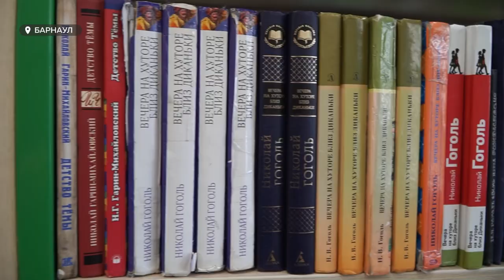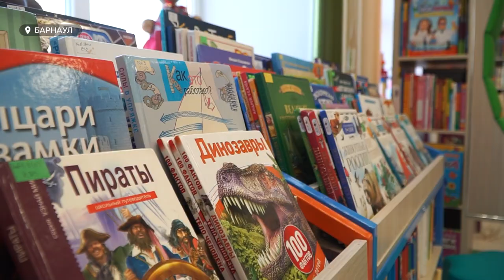Ремонт краевой детской библиотеки им. Крупской завершен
Ремонт краевой детской библиотеки им. Крупской завершен! Почти 6 месяцев юные читатели брали книги только на дом, сегодня читальные залы открыли вновь. Правда, после ремонта их стало больше, как и книг